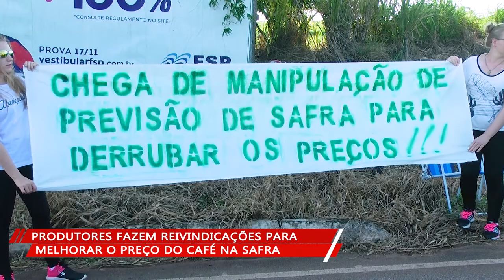Produtores fazem reivindicações para melhor preço de produção